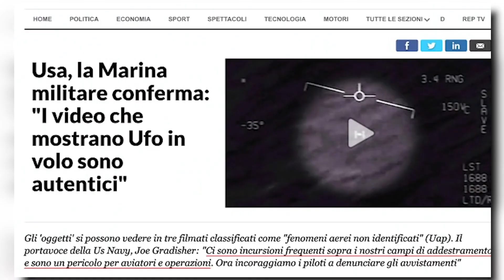Minaccia Aliena: La Guerra Segreta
PER PRENOTAZIONE STREAMING 👇
PRENOTAZIONE OBBLIGATORIA.
PARTECIPAZIONE CON CONTRIBUTO A SOSTEGNO.

📌Luogo: Hotel First
Via Dino Ciolli, 5 - Calenzano (FI)